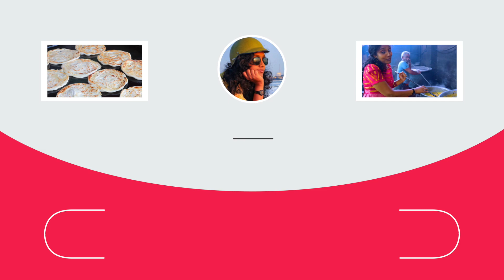முயல் கறி, கோலா உருண்டை, கேரளா சிக்கன் Kovai Foody Buddy